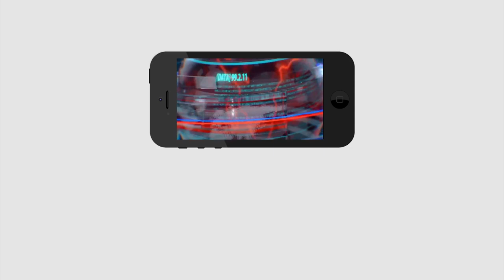What's Jagan Next Plan Will ACB Cases Starts Now|జగన్ కొత్త ప్లాన్..? ఏసీబీ కేసులు మళ్లీ స్టార్ట్..?